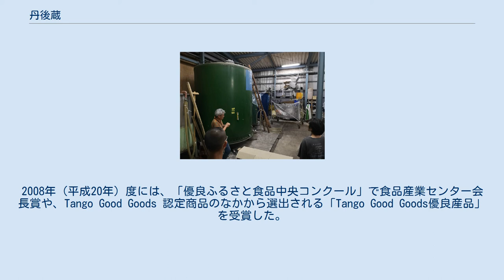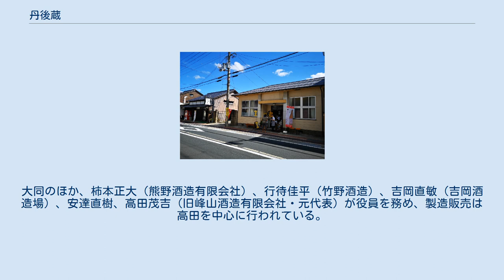丹後蔵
丹後蔵（たんごぐら）は、京都府京丹後市峰山町に所在する焼酎を専門に醸造する酒造会社である。
丹後地域で唯一の焼酎蔵として、2006年（平成18年）、丹後地方の清酒醸造メーカーの有志、熊野酒蔵や吉岡酒造場らあわせて5社の代表者個人が協力し、創業した。
所在地は、峰山町泉の清酒醸造会社の峰山酒造。
峰山酒造は、峰山町内唯一の蔵元であったが、その後2013年に廃業した。
 地元産のさつまいも「京かんしょ（金時種）」による芋焼酎の製造販売を行う、京都府で初めての企業である。
 江戸時代、峰山の藩主であった京極氏が建立した金刀比羅神社の神山の伏流水を仕込みに用いる。
この水は、比較的カルシウムの成分が多く含まれる硬水である。
金刀比羅神社の境内には、日本唯一とされる狛猫が鎮座する木島神社があり、丹後蔵ではこの狛猫にちなみ、芋焼酎「いもにゃん」を醸造、人も食べられるプレミアム猫缶とセット販売するなど、峰山町の猫によるまちおこし運動にも関わっている。
 原材料であるサツマイモには、規格外品とはいえ本来は高級とされる「鳴門金時」系の品種を用いるため、大手メーカーの製品と比較すると3割ほど高い価格帯となっているが、「癖がなく、女性にも飲みやすい口当たり」と評価される。
 代表銘柄「いもたん」は、「焼酎特有のにおいを抑え、ドライでうま味のあるのどごし」が特徴。
減圧蒸留法と常圧蒸留法でそれぞれ製造した原酒をブレンドして作られている。
2008年（平成20年）度には、「優良ふるさと食品中央コンクール」で食品産業センター会長賞や、Tango Good Goods 認定商品のなかから選出される「Tango Good Goods優良産品」を受賞した。
2011年（平成23年）に日本酒サービス研究会・酒匠研究会連合会（SSI）が主催した「あなたが選ぶ地酒大show2011・チーズにピッタリ本格焼酎」泡盛部門で1位のプラチナ賞を受賞した。
2016年（平成28年）には、株式会社Cuisine Kingdomが発行する“プロの目と舌で選んだ逸品「料理王国 100選」”に選出され、この年から翌2017年（平成29年）にかけてはスペインやドイツなど海外にも出荷された。
 「いもたん」は、そのラベルデザインにおいても、「日本パッケージデザイン大賞2009」で入選した。
 姉妹品の「いもたんHIKO」は、常圧蒸留のみで製造された強い香りと味を備え、「あなたが選ぶ地酒大show2011・松前漬にピッタリ本格焼酎」泡盛部門で、ブロンズ賞を受賞した。
 その他の製品に、地域の史跡やまちおこし活動にちなんだ「いもにゃん」、行楽仕様にそのまま飲める焼酎をめざした「ぐいたん」、金婚式などの慶事を想定し金粉を混入した「京香」などがある。
 従来廃棄されていた丹後産サツマイモの規格外品の有効活用を模索する丹後国営農地甘藷部会と、日本酒の消費低迷を危惧する地酒業界が、丹後産焼酎を求める観光ニーズに期待し、2006年（平成18年）秋に設立した。
起業にあたっては、京都府丹後広域振興局「丹後旨いもんづくり支援事業」が技術と情報提供で支援し、蒸留設備などを新製造場に完備。
2007年（平成19年）5月に国税庁から焼酎製造免許を取得。
6月上旬から生産を始め、同年11月中旬に丹後発の地焼酎「いもたん」の販売を開始した。
峰山酒造の社長・高田茂吉が同社の社長を兼務、年間2万本を生産し、地元酒販店等を中心に販売を開始した。
 2019年（令和元年）10月22日付で、代表取締役は、大同智（旧大同酒造株式会社・元代表）。
大同のほか、柿本正大（熊野酒造有限会社）、行待佳平（竹野酒造）、吉岡直敏（吉岡酒造場）、安達直樹、高田茂吉（旧峰山酒造有限会社・元代表）が役員を務め、製造販売は高田を中心に行われている。